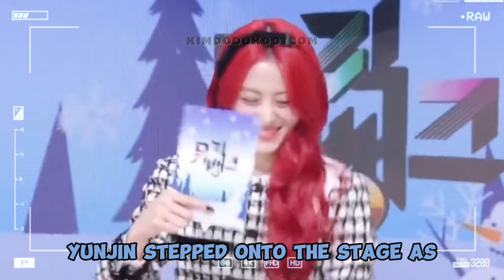YUNJIN's charm is so powerful it makes other idols nervous (ft. VANNER, A SIX, TWS) 😍🐍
📌 Everyone forgets their script because of Yunjin's charm 😍😍

✳️ MUSIC BANK (KBS WORLD TV / KBS KPOP)